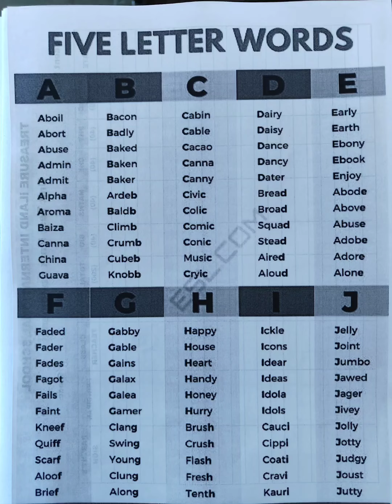Reading practice 5 letter word